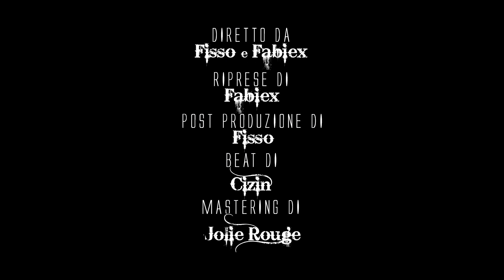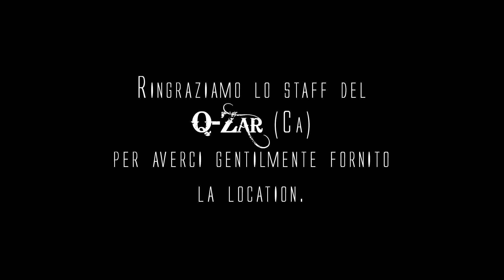Fisso & Cizin - Black Lights (Official Video)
Ringraziamo lo staff del Q-Zar (Ca) per averci gentilmente fornito la location.

Titolo: Black Lights
Album: Trincea
rime: Fisso & Cizin
beat: Cizin
mestering: Jolie Rouge
regia: Fisso & Fabiex
riprese: Fabiex
post-produzione: Fisso
soggetto: Fisso
prod. video: IchnosFx
track: 2013 - video: 2013